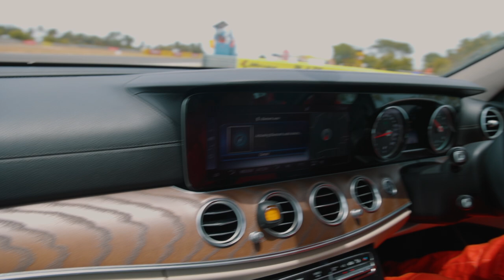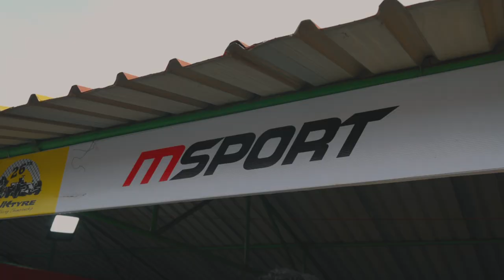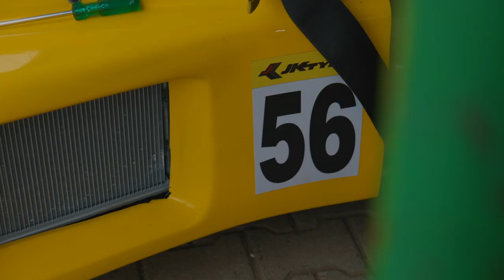LGBF4 Racer Explains Racecars & Motorsport! | JKNRC Round 2 at Kari MotorSpeedway!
An adrenaline packed weekend with @jktyre_motorsport! The racing was absolutely fantastic! India looks to be on the come up for motorsport and events like JKNRC seem to be the training ground for the next generation of racers from India! The margins between drivers were razor thin with overtakes, some incidents and more importantly hardcore racing wherever you looked! We can’t wait for the JKNRC Round 2!

Give JK Tyre Motorsport a follow on Instagram!

Filmed & Directed By:
Soham Saraf